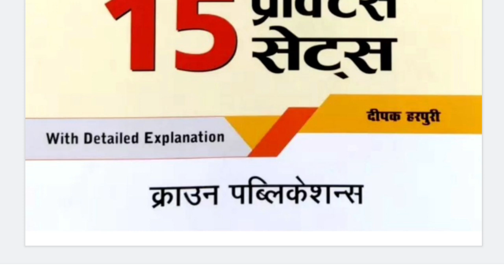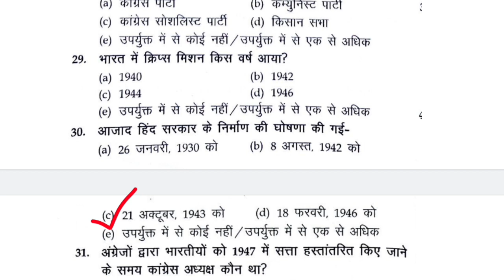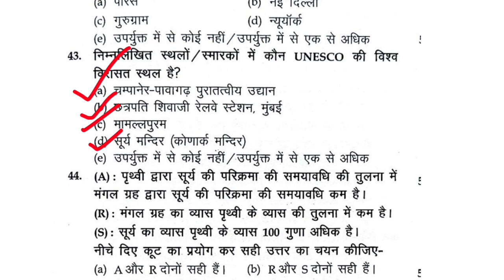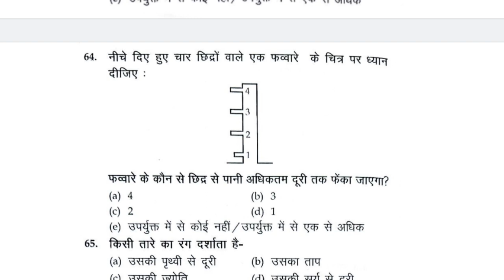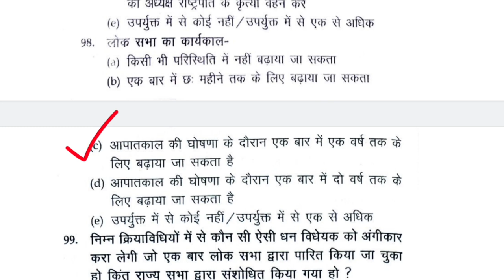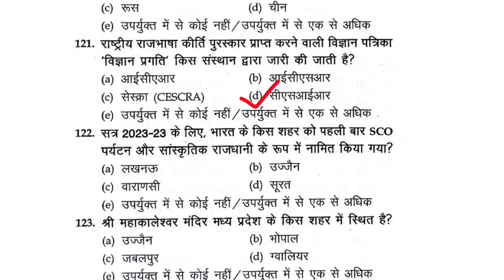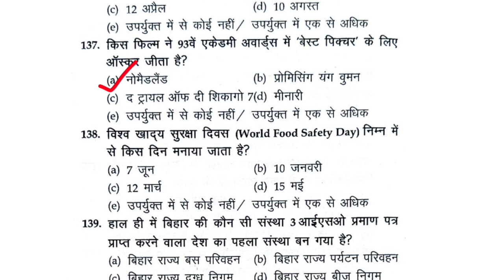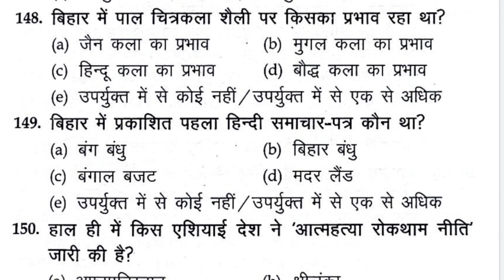68th BPSC PT 2023 | Practice Set 04 | Crown Publication | Learning Cafe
68th BPSC Pre 2023 | Practice Set 04 | Crown Publication 68th BPSC Practice Set

learningcafe